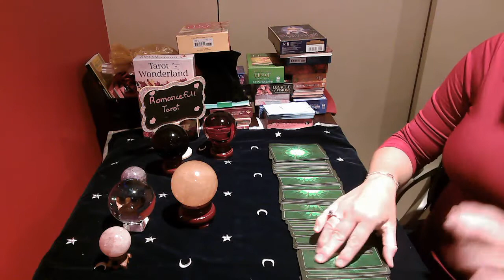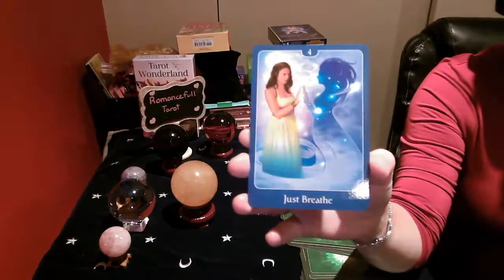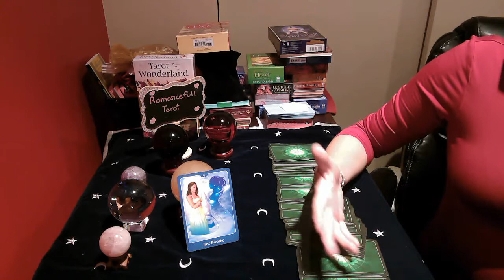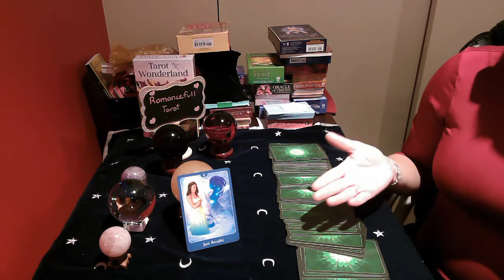LIBRA!! DAILY Snapshot of LOVE!! July 18 2020